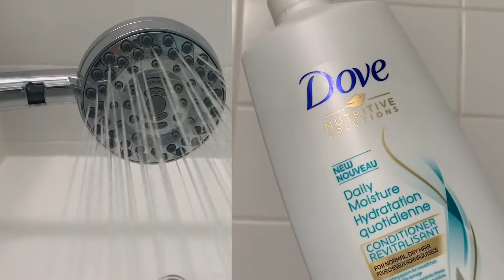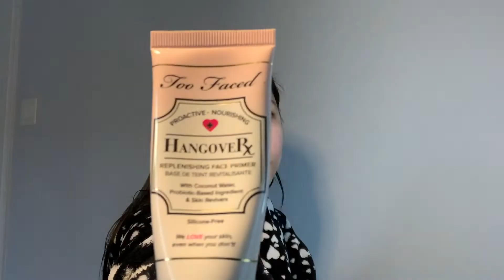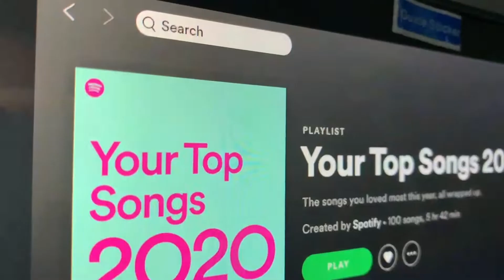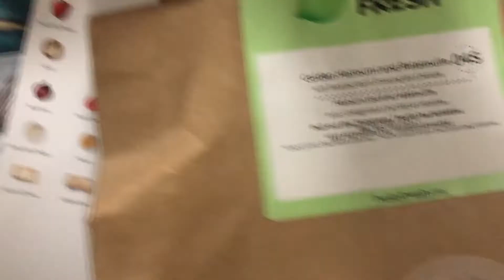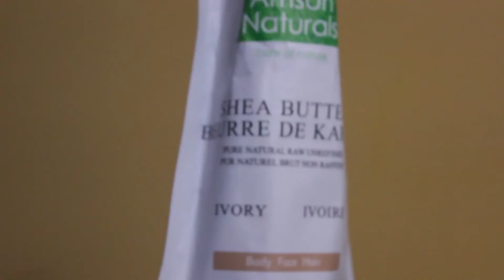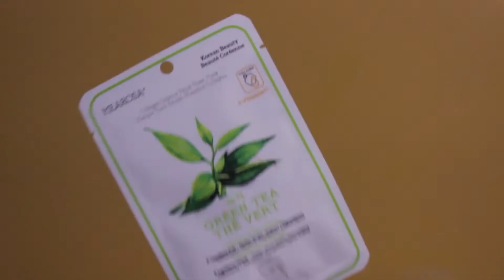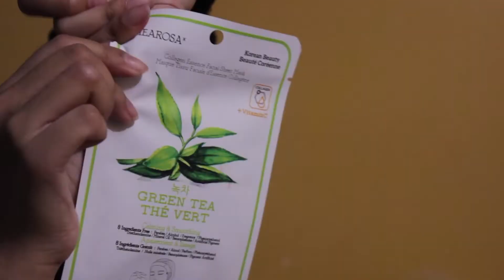NARRATING EACH OTHER'S LIFE | YNJ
Ever wondered what we do in a day? Neither do we. Watch as we roast, judge and overanalyze the little things in each other's houses through the narration of each other's life.